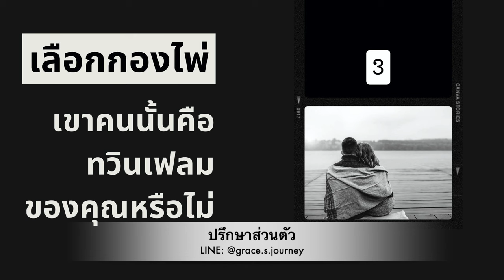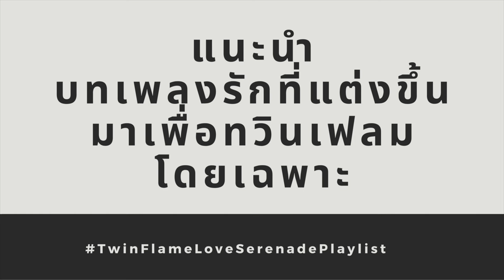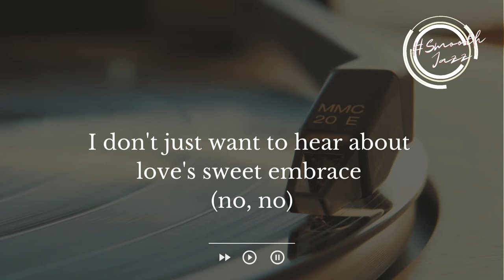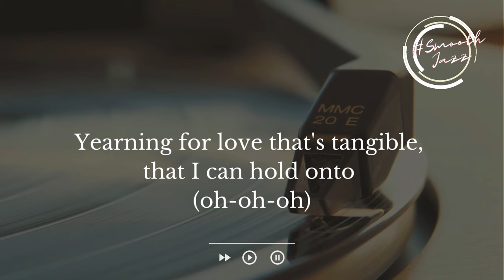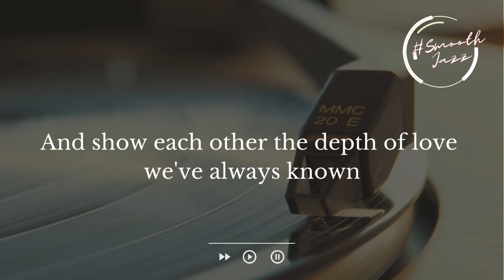เขาคนนั้นคือทวินเฟลมของคุณหรือไม่ เลือกกองไพ่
Hi Beautiful Soul Tribe,

Chapters

แนะนำ เลือกกองไพ่   00:20
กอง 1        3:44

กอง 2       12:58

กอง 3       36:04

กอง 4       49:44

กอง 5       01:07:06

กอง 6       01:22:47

    เกรซขอเชิญเพื่อนๆเข้าร่วมกลุ่ม Feminine Energy Ascendance ที่ LINE OpenChat!
ไม่จำเป็นว่าคุณจะเป็นเพศใด แต่ในด้านของพลังงานเราทุกคนจำเป็นต้องขับเคลื่อนด้วยพลังงานหญิงที่
สมดุลย์

    กลุ่มนี้เป็นไปเพื่อการปรับเพิ่มพลังงานหญิง ให้เป็นพลังงานหญิงอันศักดิ์สิทธิ์ เพื่อการตื่นรู้และคุณค่าของคุณสมบัติที่เกี่ยวข้องกับความเป็นพลังงานหญิงอันศักดิ์สิทธิ์แบบดั้งเดิม ซึ่งส่งผลครอบคลุม ในการพัฒนาความสัมพันธ์กับตัวเองและคนรอบข้าง พัฒนาการสื่อสาร ความเห็นอกเห็นใจ การทำงานร่วมกัน สนับสนุนและส่งเสริมกันและกัน
เพื่อให้คุณเข้าถึงตัวตนที่แท้จริงในแบบของคุณ เปิดรับการเชื่อมต่อกับสัญชาตญาณ Higher Self การให้อภัย Self love และความรักที่ไร้เงื่อนไข

เงื่อนไขและราคาแพ็คเกจ : 2,713 บาท
สิ่งที่คุณจะได้รับจาก Package นี้ประกอบด้วย:
- เปิดไพ่ทำนายและปรึกษาแบบส่วนตัวเป็นเวลา 1 ชั่วโมง 30 นาที เพื่อเช็คพลังงาน
และรับสิทธิ์เข้าร่วมกลุ่ม Feminine Energy Ascendance ที่ Facebook และ  LINE Group! ได้ฟรี

กิจกรรมในกลุ่มประกอบด้วย:
- ทำสมาธิพร้อมคำภาวนา
- ปรับ 7 จักระ ทำลายการปิดกั้นใดๆ เพื่อการรวมตัวของทวินเฟลม 3 วัน
- ทำแบบฝึกหัดร่วมกับการภาวนา 21 วัน เพื่อเยียวยาพลังงานให้สมดุลและปลดปล่อยพลังงานเชิงลบ
เพื่อ Union พลังงาน Twin Flame ในสนามพลังงานของคุณ
- Random ไพ่ทาโรต์  พร้อมการเล่นเกมส์ ถาม - ตอบ

คุณจะเห็นถึงการเปลี่ยนแปลงไปสู่แนวทางที่สมดุลย์ และครอบคลุมมากขึ้นในหลายๆด้านของชีวิต รวมถึงสร้างความเป็นผู้นำ ความมั่นใจ ความหลงไหล กล้าคิดกล้าตัดสินใจ กล้าใช้ชีวิตในทางที่ตนเลือกอย่างมีความสุข
กลุ่มนี้ไม่จำกัดเพศ, See you all.

หมายเหตุ : เพื่อนๆที่เคยซื้อ Package มาแล้วนั้น เข้าร่วมกลุ่ม Feminine Energy Ascendance  ได้ฟรี
กรุณาทักแชทมาเพื่อรับโค้ดเข้ากลุ่มได้เลยค่ะ

หากใครยังไม่เคยซื้อPackage นี้สามารถสอบถาม LINE :  @grace.s.journey ได้เลยนะคะ
ยินดีต้อนรับทุกคนค่ะ

เข้าร่วมชุมชนเพื่อแลกเปลี่ยนความคิดเห็น

ฟังเพลงที่แต่งขึ้นเพื่อทวินเฟลมโดยเฉพาะ

สำหรับผู้ที่สนใจเสียงสั่งจิตสามารถเปิดลิ้งค์ด้านล่าง

Subliminal คลื่นความถี่สะกดจิตใต้สำนึก เพื่อล้างออร่าของคุณ ปรับสมดุล และรักษาจักระทั้ง7  เพื่อการเชื่อมต่อของพลังงานทวินเฟลม

เสียงสั่งจิต สภาวะยอมจำนน Subliminal Twin Flame Surrender

Ep.1" เสียงสั่งจิตขณะหลับ การรวมตัวของทวินเฟลม Twin Flame Reunion

Subliminal การรักตนเองในทุกส่วนอย่างแท้จริง Total Self-Love

Subliminal  แม่เหล็กอันทรงพลังเพื่อดึงดูดเงิน

 "การฝึกกระจกสะท้อน" เครื่องมือที่จะช่วยให้คุณรวมตัวกันกับทวินเฟลมได้ไวยิ่งขึ้น

Twin Flame Love Serenade Affirmation of love melodies by Grace's Journey
ไพ่คำยืนยันพร้อมเพลงประกอบ

Love & Light 🖤🤍

LINE :  @grace.s.journey

จองคิวปรึกษาแบบส่วนตัว